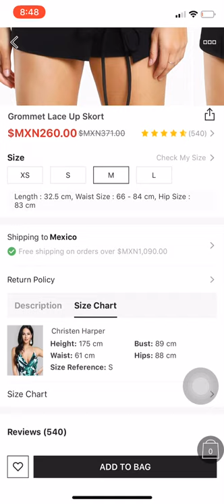B shein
Grommet Lace Up Skort
Check out this Grommet Lace Up Skort on Shein and explore more to meet your fashion needs!